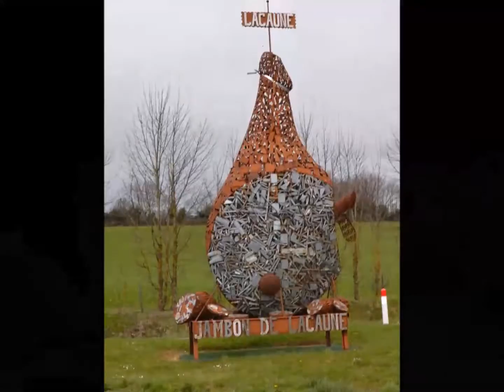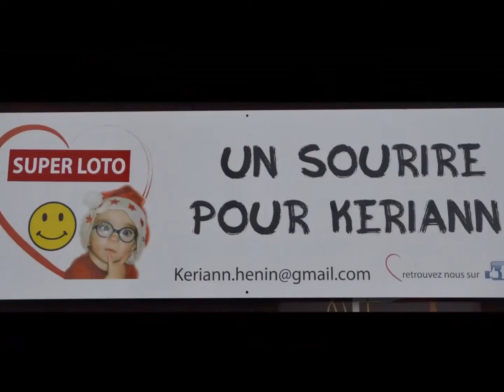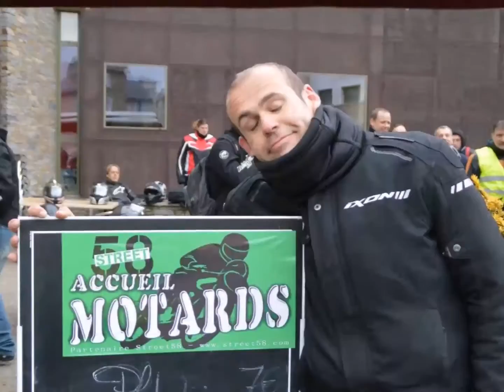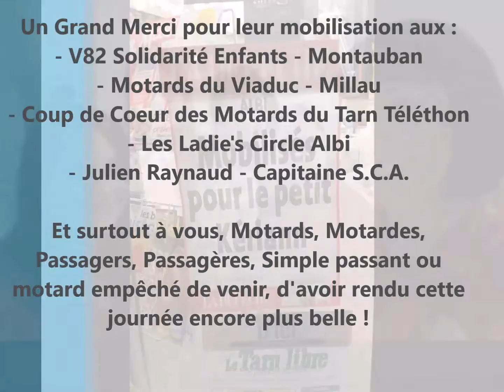Balade Pour Keriann - By-Coeurs Cathares Albi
Mobilisation des Motards du Tarn et départements voisins pour que le petit Keriann (20 mois) puisse aller suivre une thérapie à l'étranger qui lui permettra de se nourrir sans sonde gastrique (voir articles de la Dépêche du Midi).
Kériann est né le 21 juillet 2014 à Toulouse avec une cardiopathie sévère et rare ainsi qu'une maladie des bronches pulmonaires..
Merci donc à l'ensemble des motards, motardes, passagers et passagères qui se sont mobilisés mais également aux nombreux donateurs qui auront cotisé pour que cette thérapie puisse avoir lieue.